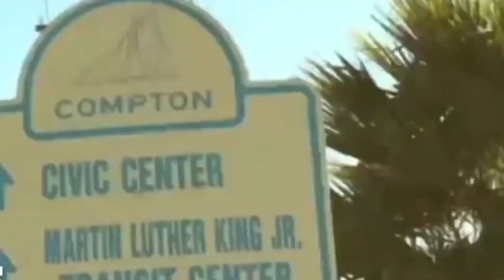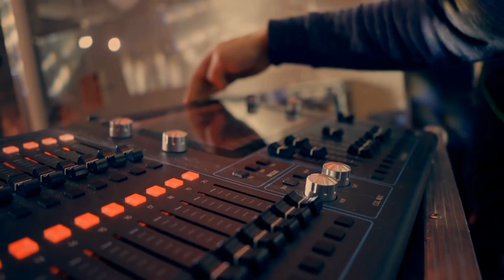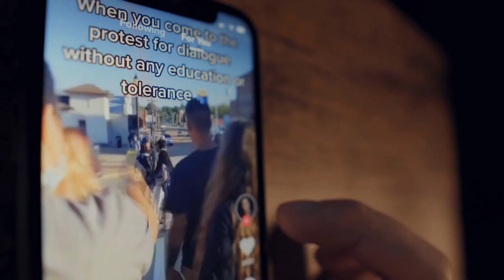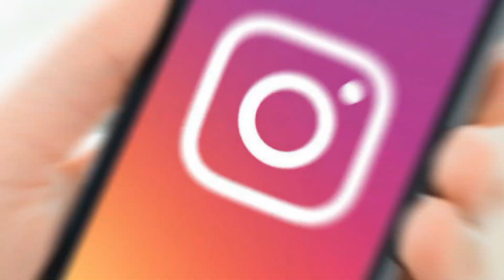Unusual Trends Emerge in the Hip-Hop Scene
Heading to the Oceano Music Festival in Montreal, Canada next week, I'm electrified by the lineup. From Kendrick Lamar to Billie Eilish, The Flaming Lips, Foals, The National, Baby Keem, and Fred Again, just to scratch the surface. But it's the festival's tantalizing assortment of hip-hop artists that genuinely captures my attention, given the recent twists and turns in the hip-hop scene.